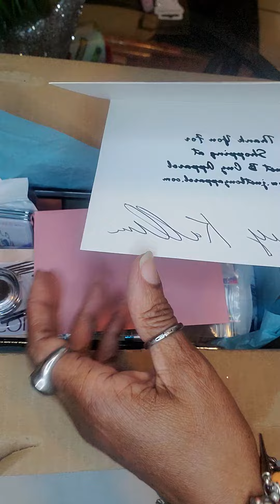Packing order, (Tiktok)justbcuzapparel.com